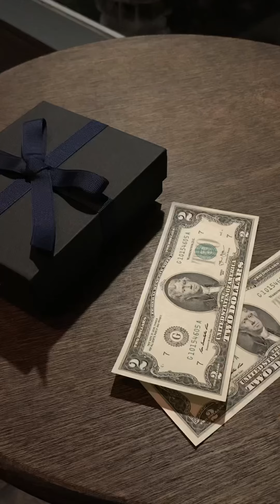주말에 뭐먹지이?/제가 제일 좋아하는 카페 앤트러사이트 서교점에 다녀왔어요 :)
안녕하세요 핑거스샌드위치 입니다.
옥동식에서 맛있는 돼지국밥을 먹고
소화도 시킬겸 살살 걸어서 망원역 근처에 위치한
앤트러사이트 서교점에 다녀왔어요.

앤트러사이트 서교점은 제가 제일 좋아하는 카페인데요,
뭔가 공간 안에 있으면 마음이 편안해지고 차분해지는
느낌이 들어서 너무 좋은거 같아요ㅎ

망원역이나 망원시장에 들리시는 분들은
근처에 있으니 한번 방문해 보시는 걸 추천드립니다.

그럼 오늘 영상도 재미있게 봐주시고
감사합니다 :)

- 앤트러사이트 서교점
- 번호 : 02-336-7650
- 주소 : 서울 마포구 월드컵로12길 11 / 지번 서울 마포구 서교동 475-22
(지하철 6호선 망원역 1번 출구에서 173m)
- 영업 시간 : 매일 09:00 ~ 23:00